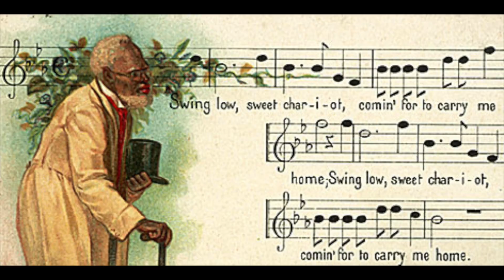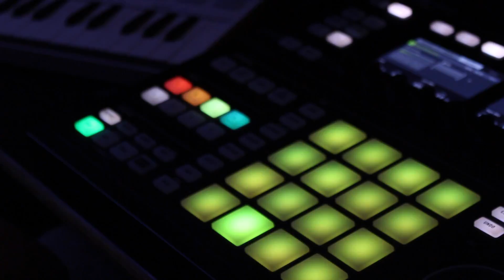Mike Cloud News Feature